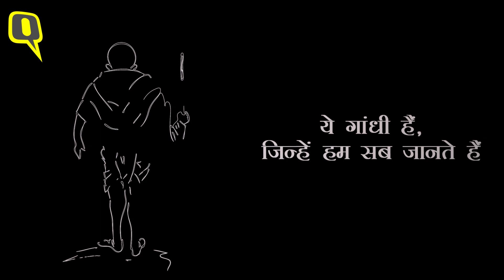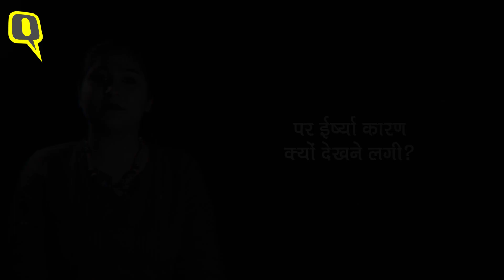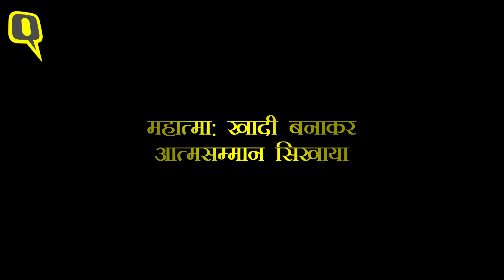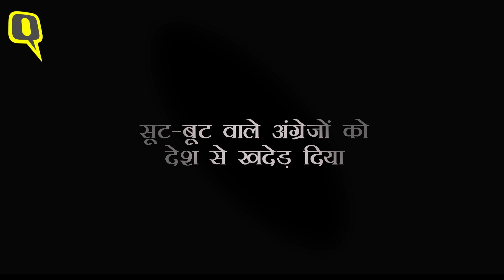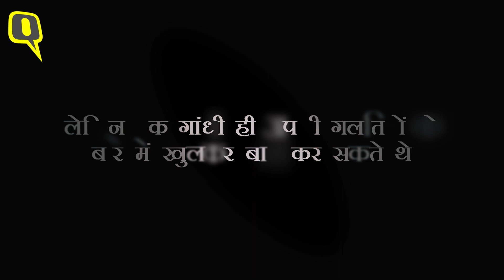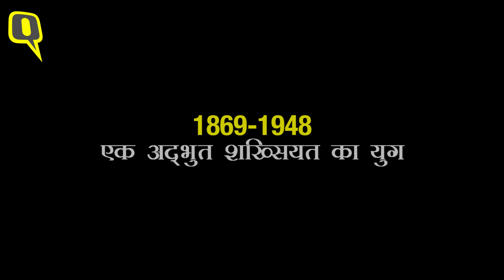Mohandas से Mahatma तक के सफर में Gandhi ने कई जिंदगियां जीं और मिसाल बन गए | Quint Hindi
बापू, राष्ट्रपिता, एक नेता, स्‍वप्‍नदर्शी. ये गांधी हैं, जिन्‍हें हम सब जानते हैं. लेकिन, गांधीजी का जीवन केवल इतना ही नहीं. एक शख्‍स, जिसने शाकाहार का प्रचार किया, जबकि पूरी दुनिया में मांसाहार का जोर था. लंबे समय तक उन्होंने खादी बनाई, पर एक समय उन्होंने पत्नी और बच्चों को यूरोपियन स्टाइल के कपड़े पहनने को मजबूर भी किया था. वह आदमी जिसने चोरी की, जिसने झूठ बोला. चलिए मिलते हैं महात्मा के पीछे के इस आदमी से.